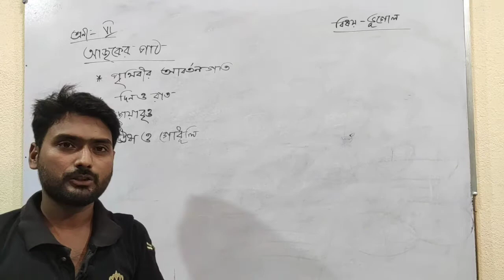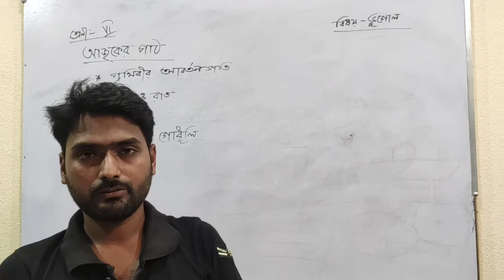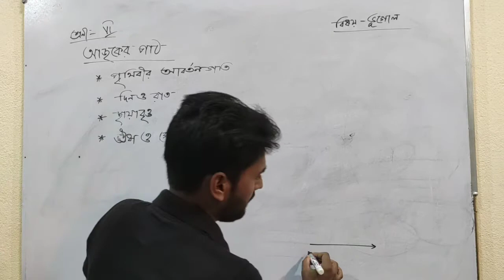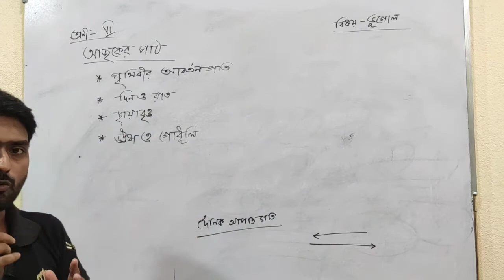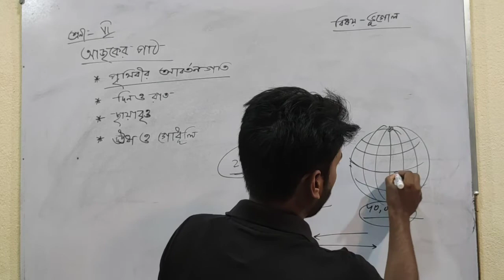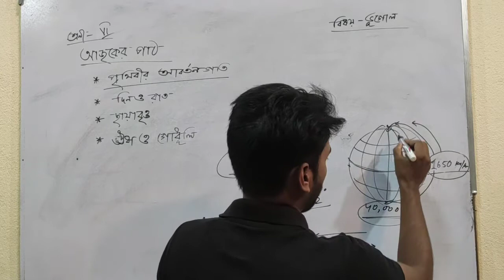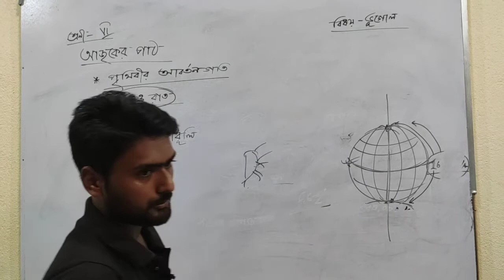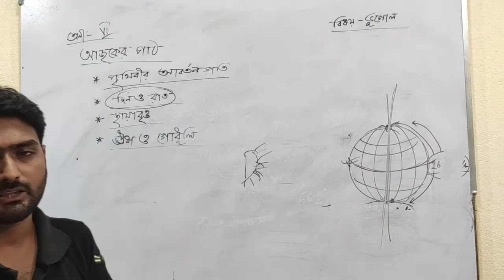১ম ক্লাস..শ্রেণী - ষষ্ঠ.. বিষয় - ভূগোল..শিক্ষক - সাইফুল গায়েন